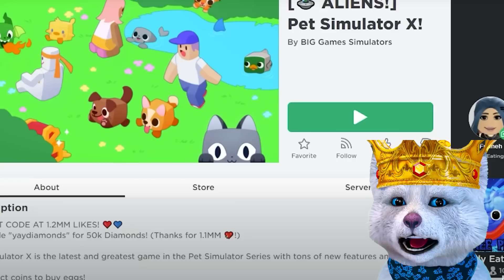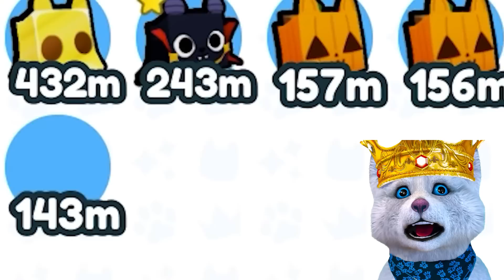PET SIMULÁTOR X!! FUNNY MOMENTS ROBLOX 😂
Dneska to bude nejtěžší zkus se nesmát challEnge, zvládne to Jongles se ani jednou v této zkus se nesmát challEnge nezasmát?
V dnešním videjku budu reagovat na vtipné ROBLOX animace, které udělal jeden týpeček v robloxu.
V tomto roblox videjku si hlavně společně pobavíme a zasmějeme. Peterova se promění v zombie a v Brookhavenu vypukne zombie apokalypsa!